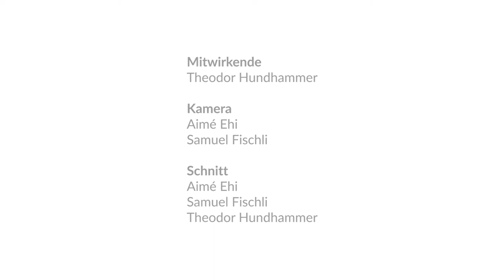Der untere Mensch - ein Energiebündel (Lebenskraft im Alltag)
Es geht endlich weiter - E4u veröffentlicht die neuen Videos.
Hier das erste vom Kurs "Oberer und unterer Mensch". Der ganze Kurs zum oberen und unteren Menschen ist hier zu sehen:

Eurythmy4you ist eine Video-Plattform mit Lehrvideos zu den Grundlagen der Eurythmie.